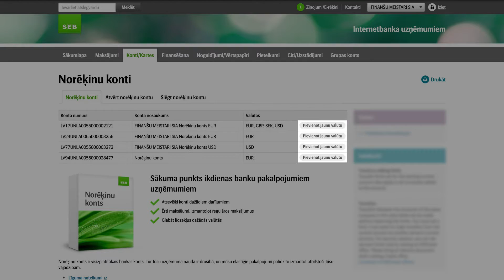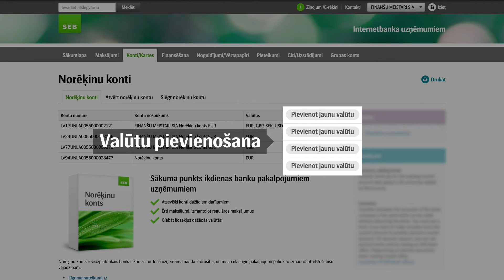Multivalūtu konts | Internetbanka uzņēmumiem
Ja veicat darījumus vairākās valūtās, aicinām izmantot SEB bankas multivalūtu norēķinu kontu, kas pieejams privātpersonām un uzņēmumiem. Jaunajā internetbankā Jums ir iespēja gan pievienot valūtas esošajam kontam, gan atvērt jaunu multivalūtu kontu.